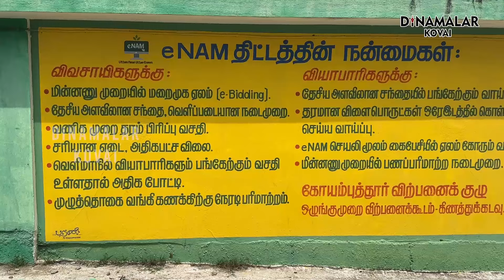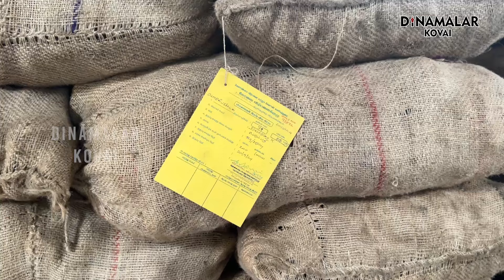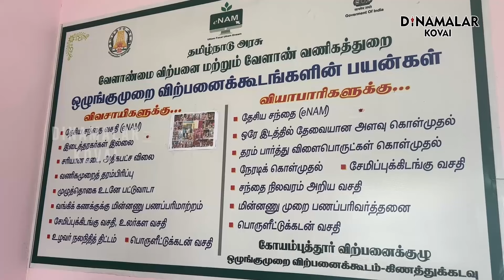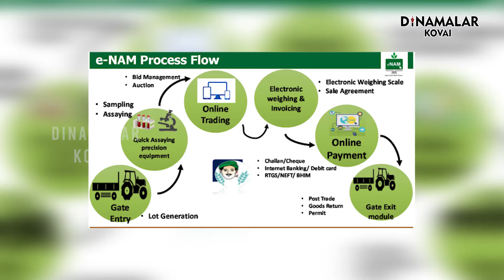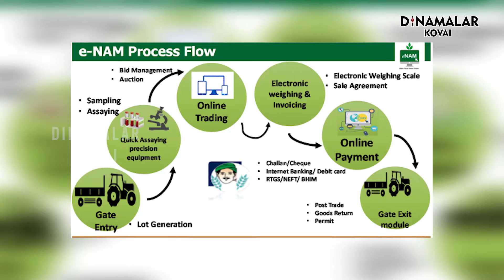விளைபொருளை விற்க இனி அலைய வேண்டாம்; விவசாயிகளுக்கு புதிய திட்டம்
விவசாயிகள் தங்கள் விளை பொருளை எங்கு விற்பது என்று தெரியாமல் இருக்கிறார்கள். அத்தகைய விவசாயிகளுக்கு உதவுவதற்காக இ நாம் என்ற தேசிய சந்தை வசதி திட்டம் அறிமுகப்படுத்தப்பட்டுள்ளது. இருந்த இடத்தில் இருந்து விவசாயிகள் பொருட்களை விற்கலாம். இது தவிர விவசாயிகள் தங்கள் விளைபொருட்களின் விலை குறைவாக இருக்கும் காலத்தில் அவற்றை அரசு குடோனில் இருப்பு வைத்துக் கொள்ளலாம். இதற்கான கடன் ரூ. 5 லட்சம் வரை 5 சதவீதத்தில் விவசாயிகளுக்கு வழங்கப்படுகிறது. விவசாயிகள் 180 நாட்கள் வரை இங்கு இருப்பு வைத்துக் கொள்ளலாம். அதற்குள் அவர்களின் விளை பொருட்களுக்கு அதிக விலை கிடைத்தால் பொருளீட்டு கடன் செலுத்தி விட்டு பொருளை எடுத்துக் கொள்ளலாம். வியாபாரிகளும் இந்த கடனை பெற்றுக் கொள்ளலாம். விவசாயிகளுக்கு உதவும் இத்தகைய திட்டங்கள் குறித்து இந்த வீடியோ தொகுப்பு விளக்குகிறது.